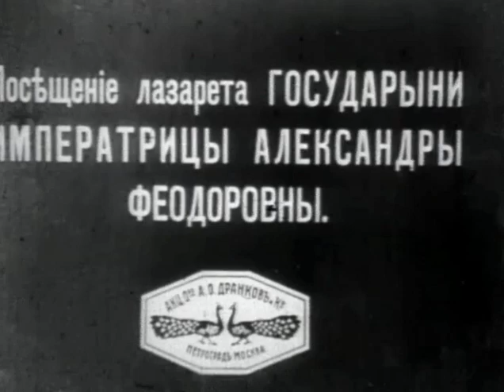Romanovs. Tsarevitch Alexei of Russia (RGAKFD)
This is my ultimate collection of the archival footage with the Tsesarevich Alexei Nikolaevich from the Russian State Documentary Film & Photo Archive at Krasnogorsk (RGAKFD).

Это видео — наиболее полное собрание архивной кинохроники Наследника Цесаревича Алексея Николаевича из Российского государственного архива кинофотодокументов (РГАКФД), которым я обладаю на настоящий момент.

Soundtrack: Music from the old Russian cartoons and children's movies.